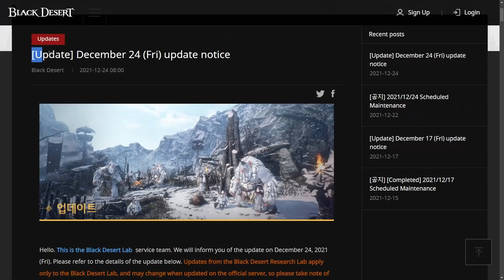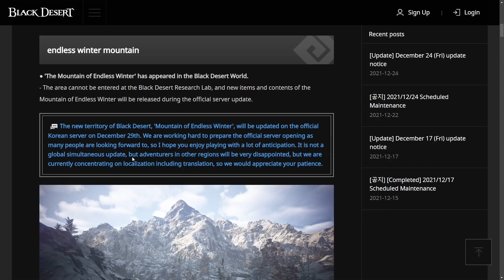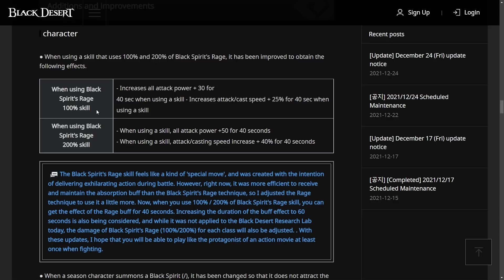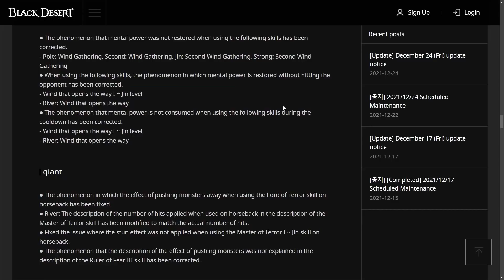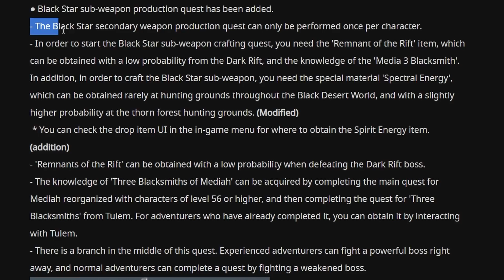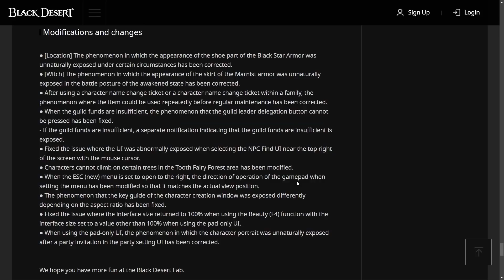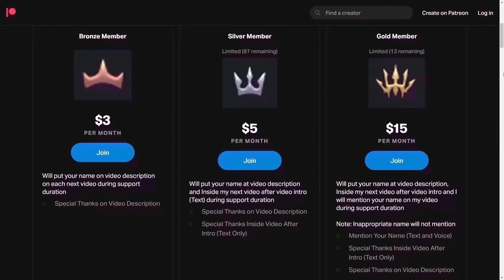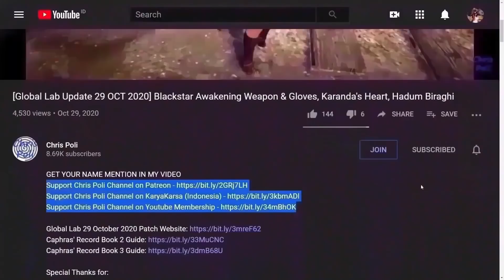Eternal Winter Region, Labreska's Helmet, Blackstar SubWeapon (Black Desert Global Lab, 24 Des 2021)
Special Thanks To:
Gold Member:
  - Zacrue
  - DubyaDude
  - JimmySnakes
  - Doki
  - AghanimScepter
  - RenegadesX
  - Homie
  - Aeyrton
  - Tepan Gaming
  - KiLLSTEAL
  - Wammy
  - Clouty
  - MoonpieBDO
  - Jan-Andres Alvaro
Silver Member:
  - Remi-(AWJL)
  - Platinia
  - SkawColambia
  - Dan L
  - Nawaf
  - SnikiBiki
  - Crowkshire
  - VIzsla
Bronze Member:
  - Firdaus
  - Art Aizen
  - Ricky
In-Active Member:
  - Agis_II (NA Guild)
  - Gospel
  - DavidJeonChuong
  - EdwardMaboLim
  - Trancestor
  - LickyCleanies
  - Soonuh
  - Puuf
  - Kinnsley
  - LeeChamp
  - Carlsenn
  - LazyLeader
  - MysticForest
  - ThePirateBeowolf
  - Charles
  - Henry
  - UpScale
  - Kenny
  - Preligrium
  - Lowch
  - Spartan (NA Guild)
  - Doughnuts
  - Ellion
  - Bumaru
  - CaptainSpock
  - Leon Muhkuh
  - Mansuru
  - Miuse
  - Ryusei
  - Mr Joiner
  - M. Owen
  - Deffmond
  - Pulv

Time Stamp:
00:00 Intro
00:30 Tips to Watch Any of Chris Poli's Video
00:56 New Region Mountain of Eternal Winter
01:58 Labreska's Helmet
02:20 Black Spirit's Rage Skill Buff
03:46 Class Balancing
03:55 Blackstar Sub-Weapon
04:55 Improvement "Tuvala Weapon Exchange Coupon"
05:40 Auto Deposit Idle Ship
05:54 Another Fix & Change
06:03 Special Thanks for Direct Support
06:32 Support Chris Poli Channel on Patreon/KaryaKarsa/Youtube Membership
07:11 Ending
07:21 New Code & Discord Invitation Link